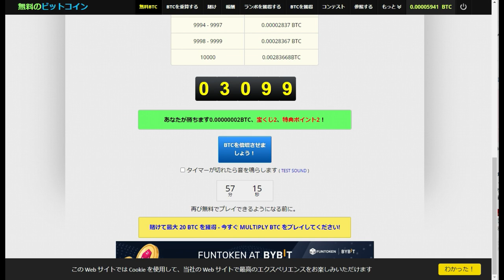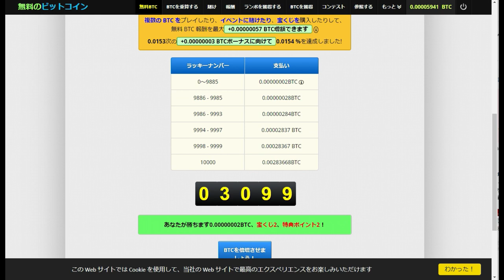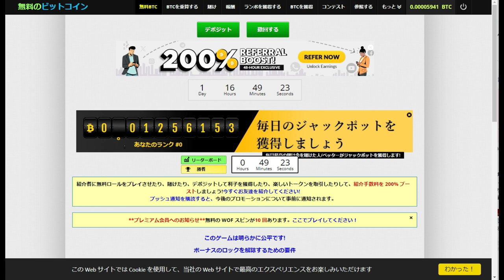【仮想通貨】FreeBitcoin「無料で毎日BTC貰える」4月途中経過